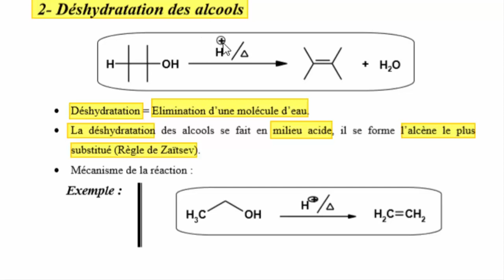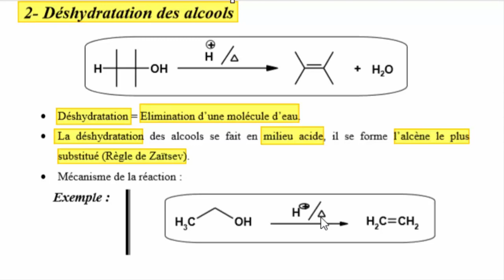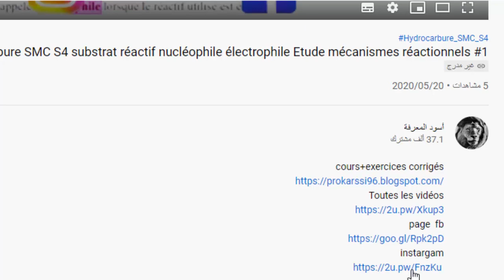Hydrocarbure SMC S4 Déshydratation des alcools Élimination d'une molécule d'eau règle de Zaïtsev #10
Chimie Organique
🔸صفحة  على فايسبوك :